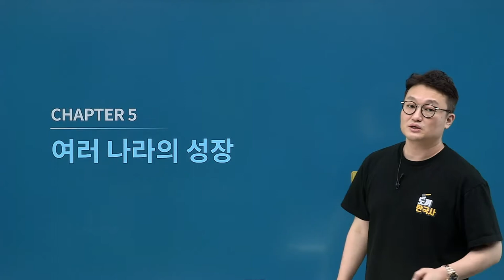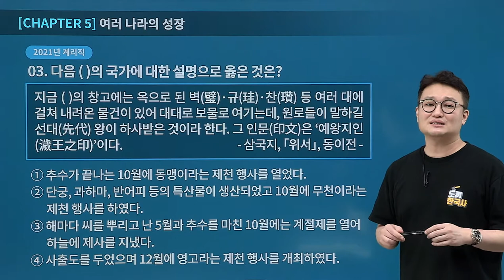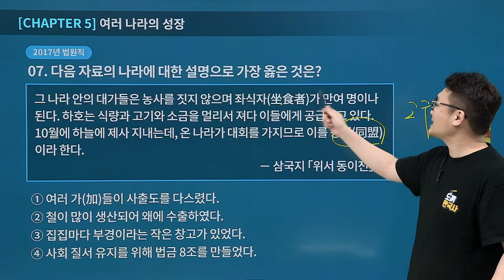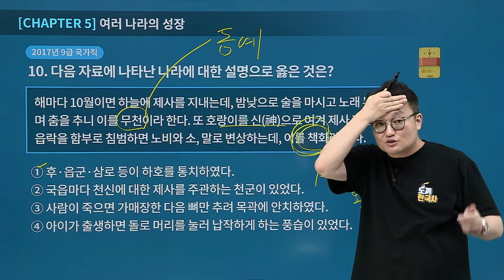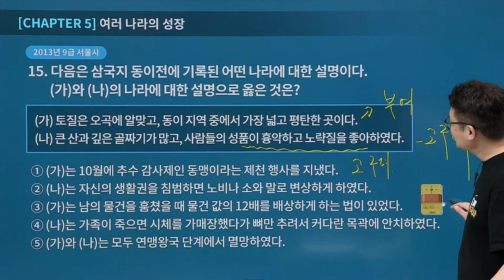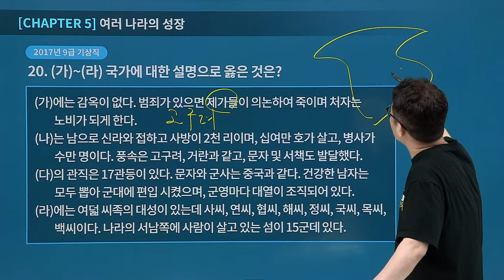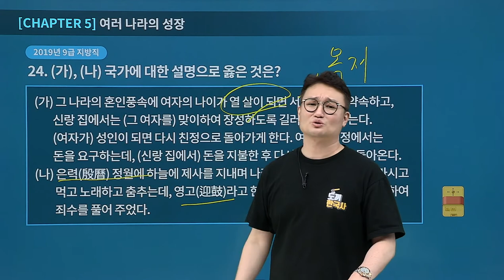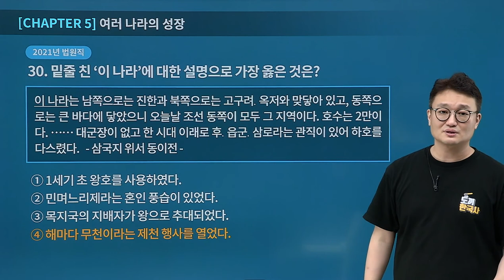[유상통계리직] 2022 도끼한국사 기출 문제풀이(기출분석과 적용) 04강